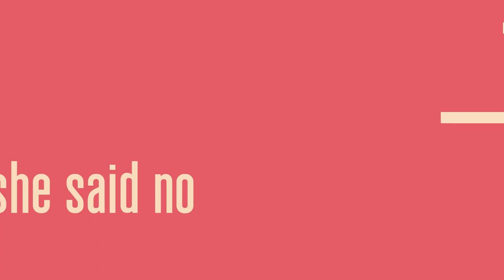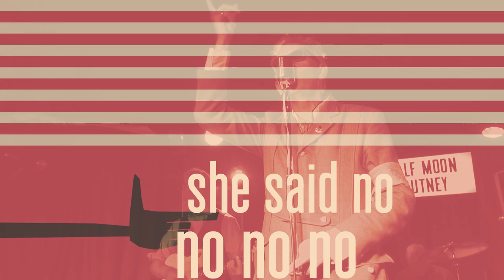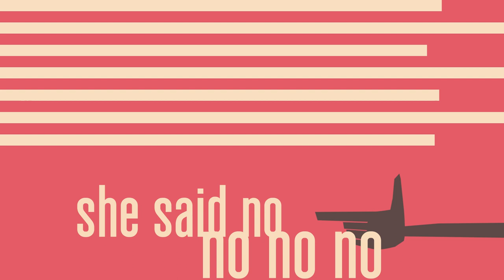The Fallen Leaves - Rosalina (Official Music Video)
🎵 The Fallen Leaves - "Rosalina" (Official Single) 🎵

🚀 Release Alert! The London-based band, The Fallen Leaves, proudly presents their electrifying new single, "Rosalina".

🎸 Musical Style: "Rosalina" encapsulates the band's signature sound, deeply rooted in the Punk and Mod genres. Taking their cues from their past involvement with iconic bands such as Subway Sect and The Chords, The Fallen Leaves are known for their dynamic and energetic style.

"Rosalina" offers listeners a sound that is both nostalgic and refreshingly modern. The mighty Leaves attack their new recording in salute to their fellow committed underachievers, Phil May of The Pretty Things and Don Craine of The Downliners Sect.

Watch The Fallen Leaves perform "Rosalina" live at The Half Moon in Putney, South London, recorded during a 2022 tribute to Don Craine.

🔗Connect with Friends:

Spinout Nuggets Instagram: @spinoutnuggets
Louder Than War Instagram: @louderthanwarofficial

Producer: PRFG Media

As the self proclaimed champions of the glorious underachievers, The Fallen Leaves ask you to remember … Simple and easy are not the same thing.